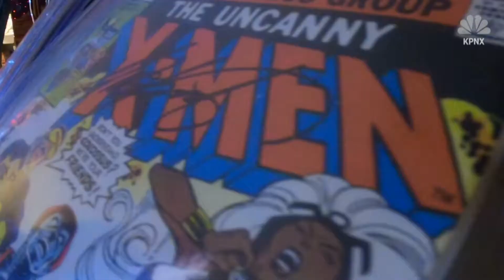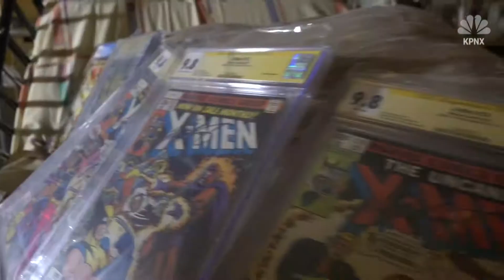Comics for Cancer Funding